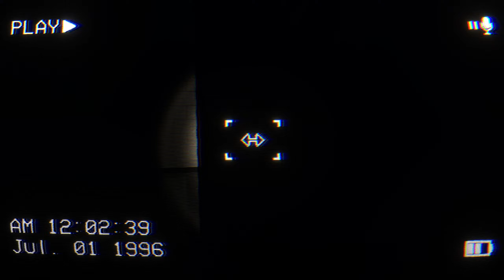It HIDES in the DARK | The Classrooms (Part 4)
I've heard of snow bunnies but shadow bunnies?!